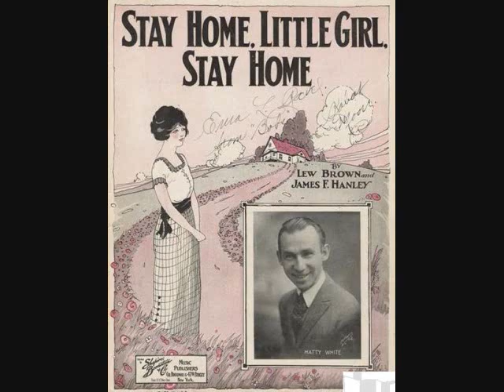Irving Kaufman - Stay Home, Little Girl, Stay Home (1923)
Very scratchy but also quite rare. Recorded in December 1923. With Selvin Orchestra. Also recorded by Henry Burr. Tiny Tim was fond of this song and would sing it on occasion. He was a big fan of Irving Kaufman. Written by Lew Brown and James F. Hanley. B-side is "You Can't Make a Fool Out of Me".